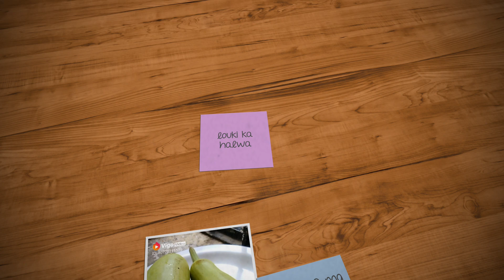Lauki halwa or lauki sweet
louki ka halwa
कद्दूकस की गई लौकी को पकाते हुये दूध, मावा और ड्राय फ्रूट्स मिलाकर बनाया हुआ लौकी का हलवा या दूधी का हलवा बहुत आसानी बन जाता है, इसे किसी पार्टी के लिये बना सकते हैं या फिर कुछ अच्छी मिठाई खाने का मन तब ये हलवा बनाकर खा सकते हैं.